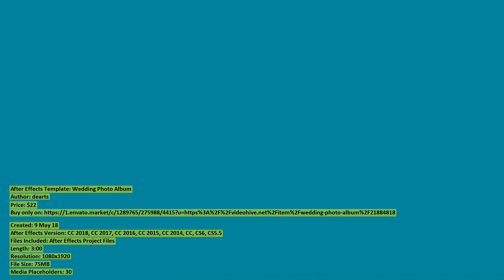Wedding Photo Album | After Effects Template | VideoHive 21884818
Created: 9 May 18
After Effects Version: CC 2018, CC 2017, CC 2016, CC 2015, CC 2014, CC, CS6, CS5.5
Files Included: After Effects Project Files
Length: 3:00
Resolution: 1080x1920
File Size: 75MB
Media Placeholders: 30
Text Placeholders: 30

Category: (video-displays)

Description: ‘Wedding Photo Albumsimple and amazing controllable project for making your own photo slideshow .You can use video...
Dear author dearts, if you believe any that the use of the project preview on this channel are not legitimate, please write to e-mail and we will delete your video within 24 hours.